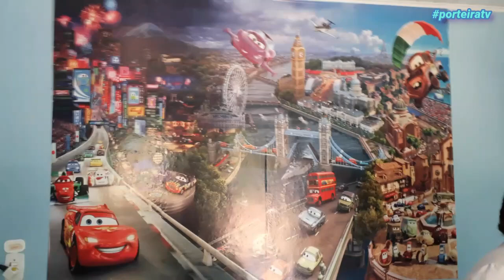Ação social em prol a Davi Lucas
A família de Davi Lucas precisa de ajuda!